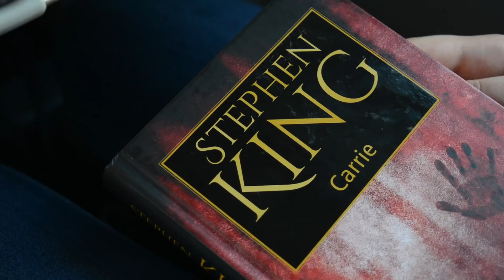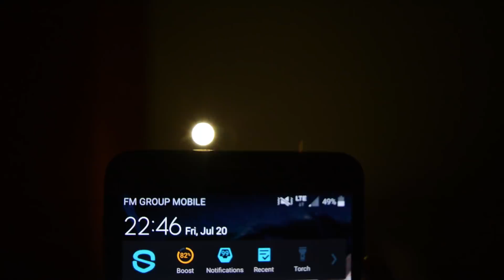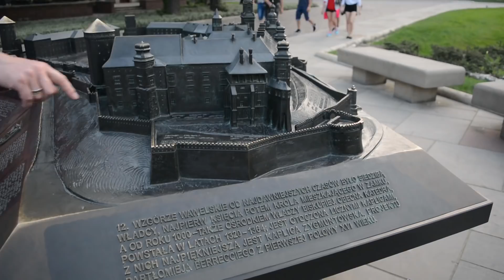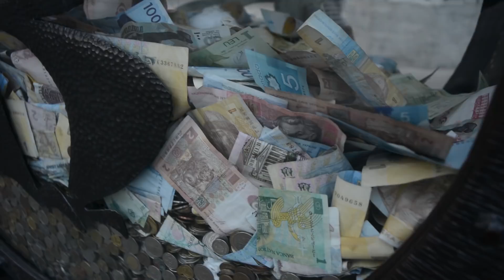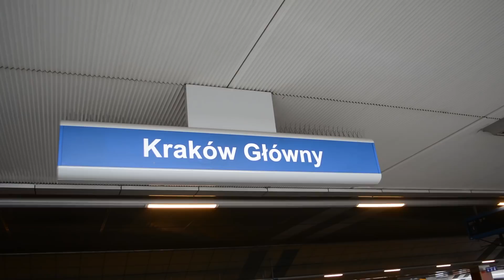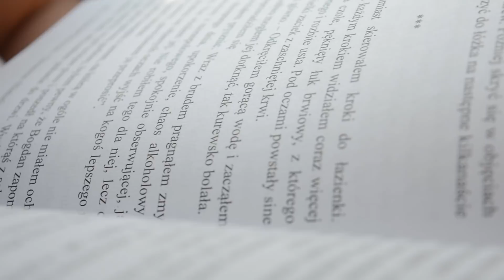VLOG z Meetingu YOUTUBA + Cracov Game Days (MeetYT) - Galeria Horroru